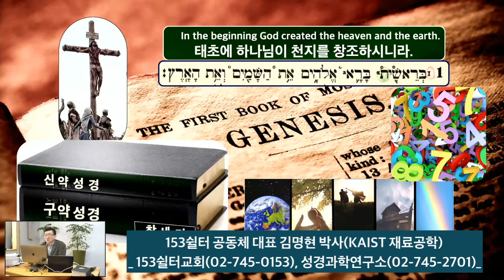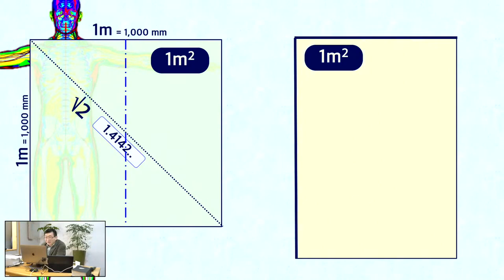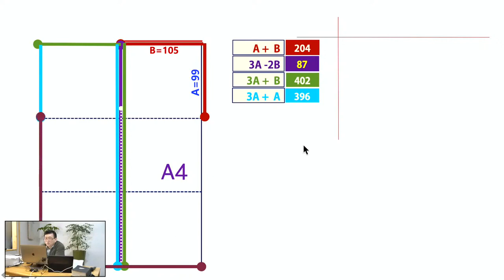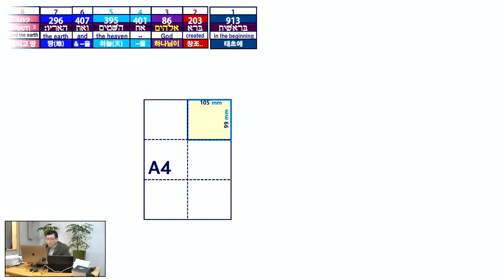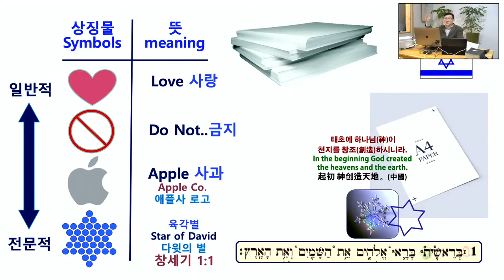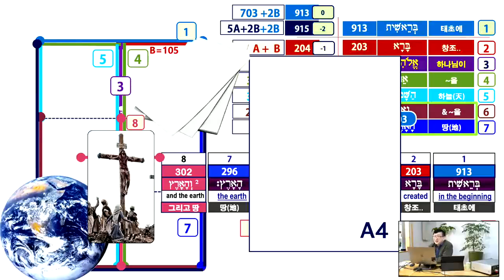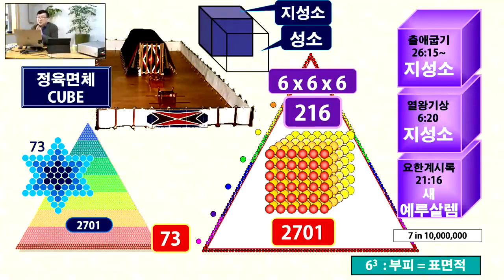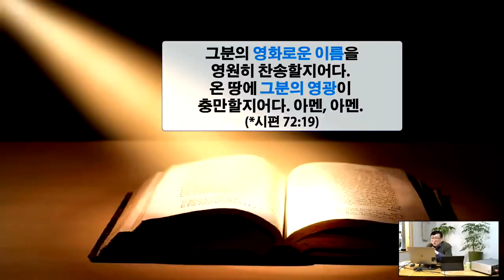성경과 수학4 (A4용지 속에 숨겨진 천지창조의 비밀), 153쉴터교회-성경과학연구소 김명현 박사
김명현 박사의 성경과학세미나 (성경과 수학)

특별히 유료후원자분들께 드리는 혜택(네이버 카페)은 다음과 같습니다.

믿음후원자 혜택 (매달 10,000원 이상)
 성경연대기SBC  1교시 (성경연대기 과학적 연구방법)영상 + PPT그림파일
 토요/주일예배 영상관련 ppt(그림파일)

소망후원자 혜택 (매달 30,000원 이상)
 성경연대기SBC  2교시 (다니엘서와 역사의 조화) 영상 + PPT그림파일

사랑후원자 혜택 (매달 70,000원 이상)
 성경연대기SBC  1교시 (성경연대기 과학적 연구방법)영상 + PPT(pdf변환파일)
 성경연대기SBC  2교시 (다니엘서와 역사의 조화) 영상 + PPT(pdf변환파일)
 다니엘 연대기 유료강의 영상 + PPT그림파일
 일부 실시간 연대기강의 영상 시청
 토요/주일예배 영상관련 ppt(pdf변환파일)

생명후원자 혜택 (매달 100,000원 이상)
 성경연대기SBC  1교시 (성경연대기 과학적 연구방법)영상 + PPT(+pdf파일)
 성경연대기SBC  2교시 (다니엘서와 역사의 조화) 영상 + PPT(+pdf파일)
 성경연대기SBC 3,4교시 (히브리왕/포로기) 영상 + PPT(+pdf파일)
 다니엘 연대기 유료강의 영상 + PPT(원본파일)
 모든 실시간 연대기강의 영상 시청
 토요/주일예배 영상관련 ppt(원본파일)
(참고로 모든 자료는 외부 유출을 금지하고 있습니다. 꼭 지켜주시기 바랍니다)

후원안내:
 153쉴터교회와 성경과학연구소 사역에 동참하여주심에 감사합니다.
  매달 자동이체는 개인이 직접 신청해야한다고 합니다~번거롭겠지만 부탁드립니다.
자세한 문의사항은 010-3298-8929 또는 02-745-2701/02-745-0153으로 연락바랍니다.